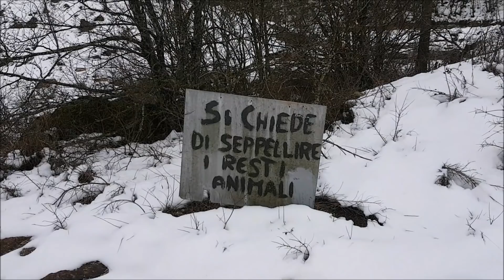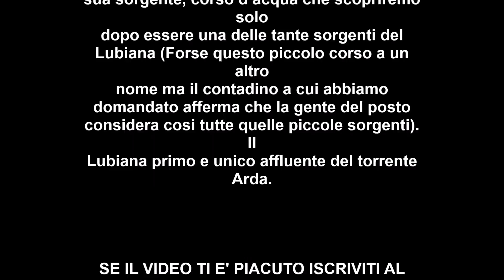Le tante sorgenti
Vlog 87

Oggi 10 febbraio sveglia presto e con mio fratello e Dumbino mi porto nell’alta val d’Arda a cercare un po’ di neve. Passiamo l’abitato di Morfasso e ci portiamo un chilometro oltre la piccola località di Cimelli dove individuiamo uno stradello che si presenta molto interessante cosi lasciamo l’auto e cominciamo subito la nostra salta. Io non ho proprio le scarpe adatte, e in alcuni tratti avrebbe fatto comodo avere le ciaspole, abbandoniamo quasi subito lo stradello per risalire un corso d’acqua fino alla sua sorgente, corso d’acqua che scopriremo solo dopo essere una delle tante sorgenti del Lubiana (Forse questo piccolo corso a un altro nome ma il contadino a cui abbiamo domandato afferma che la gente del posto considera cosi tutte quelle piccole sorgenti). Il Lubiana primo e unico affluente del torrente Arda.

Sto imparando a editare sono ben accetti commenti positivi e non, per migliorare sempre.

Materiali e Attrezzature:
Camera: Gopro hero 4
Zaino: Kaka mall Zaino
Marsupio: SINOKAL Marsupio
Smartphone: Samsung Galaxy s7